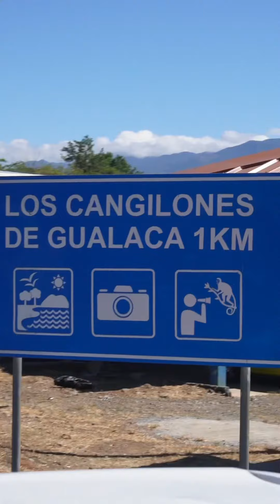Baby Trips desde los Cangilones de Gualaca - Prov. Chiriquí Panamá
Acompáñanos a los
Ubicado en la provincia de Chiriquí una maravilla de nuestro país.
Costo 💲: 2.00 por vehículo 🚗
Comida 🍲: venden el área o pueden llevar
Accesible hasta en carro sedan.
Déjanos saber en los comentarios que te pareció este trip para ir en familia.